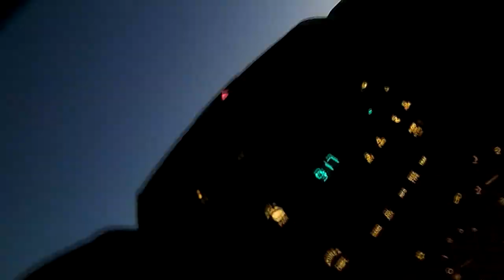Maple Lake bassin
Maple lake is a fun lake.  Many bass zoomin around and good crappie fishing